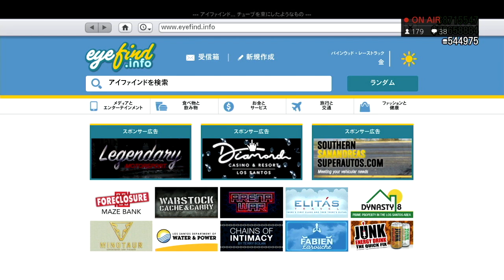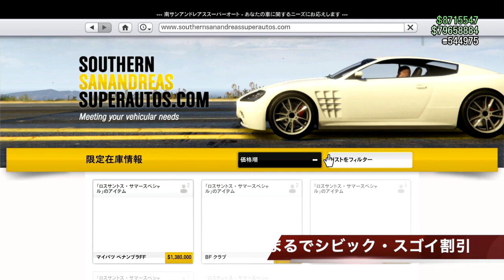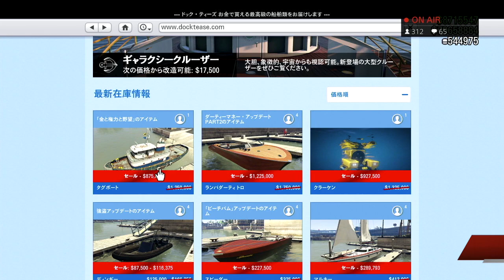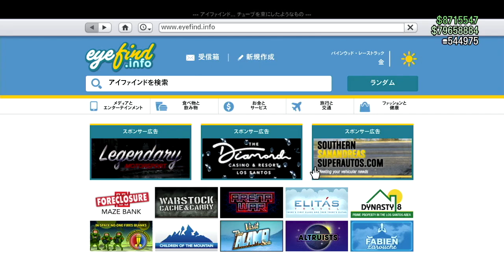【稼げる】大型アプデ前に大量の報酬３倍と２倍のジョブ・さらにシークレットオブジェクト出現・クイックアプデまとめ